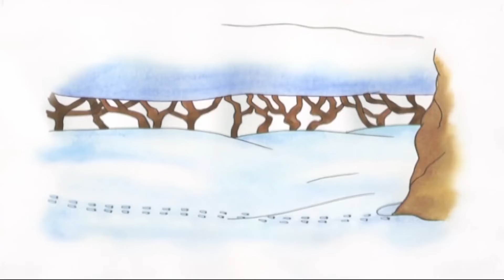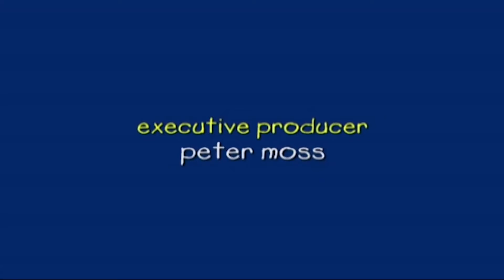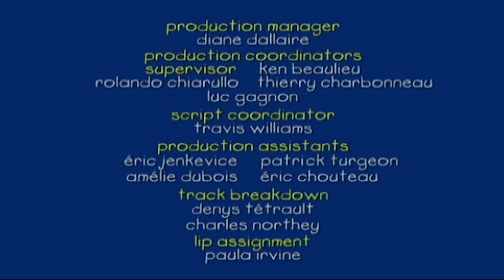Ο Μπόμπιρας – Χειμερινή απόλαυση του Ο Καγιού | Ο Καγιού Στα Ελληνικά | Caillou in Greek